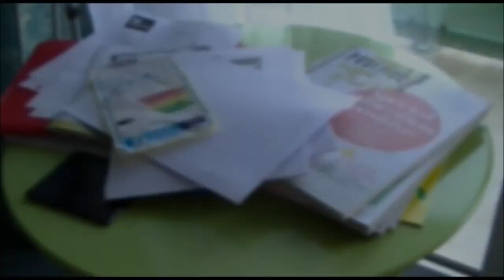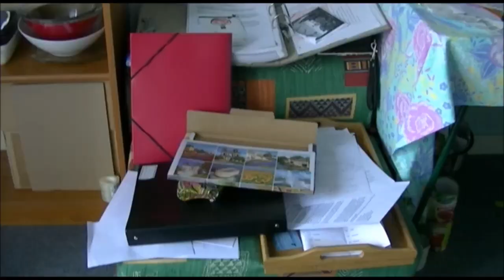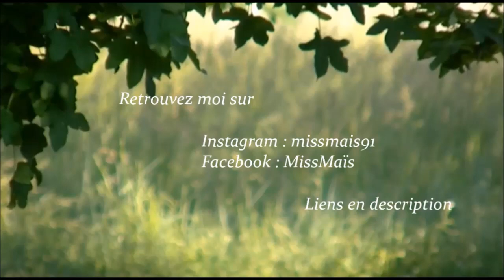1H de rangement ! (studio) Motivez-vous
Déroule pour y découvrir plein de belles choses :)

Qui suis-je ? Gaëlle, 27 ans. Sur ma chaîne tu trouveras des vidéos liées à la petite taille, au véganisme, à la naturopathie, des partages d'expériences, des vlogs, ...
Si tu veux me soutenir dans mon travail, tu peux regarder (volontairement) une publicité ou me faire un don sur uTip